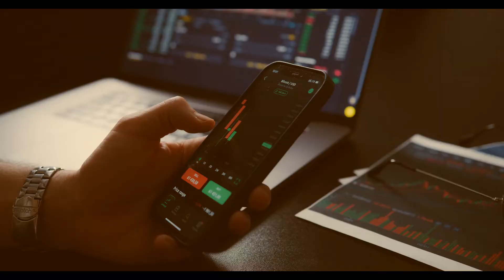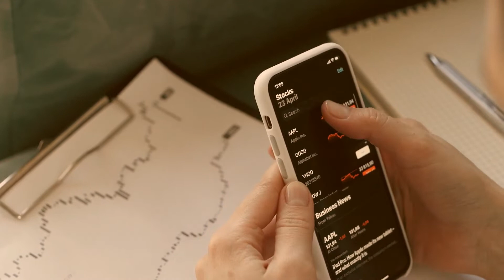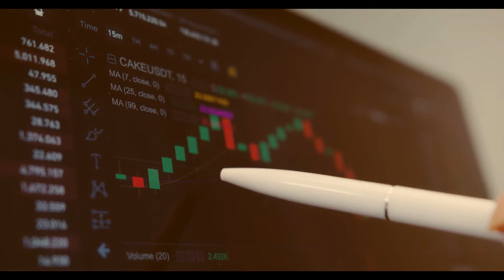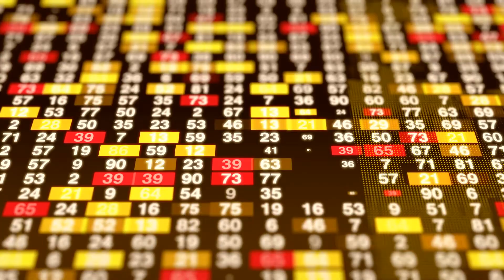Metafi Yielders Review - Watch Out For Metafi Yielders Trading Scam!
👉 How to Get Money Back From Metafi Yielders Scammer?